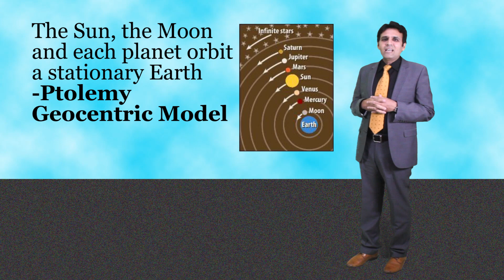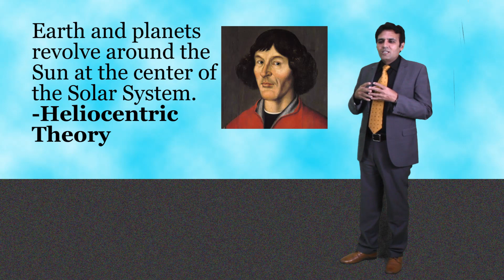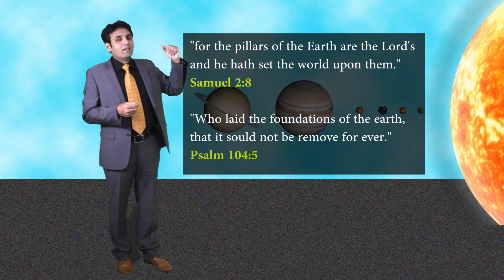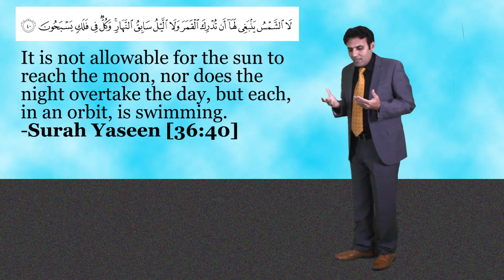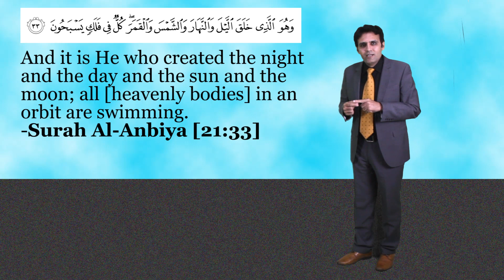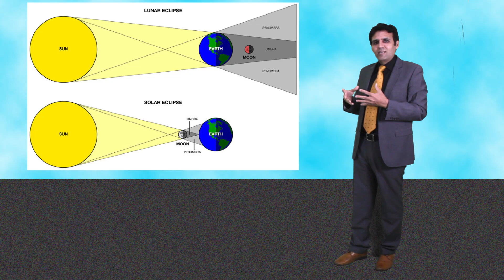Is Earth Stationary? | کیا دنیا ساکن ہے؟|CSS CLub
Is earth stationery? Some religious pundits believe that earth is stationery and that is altogether against scientific investigations and even religious interpretations.